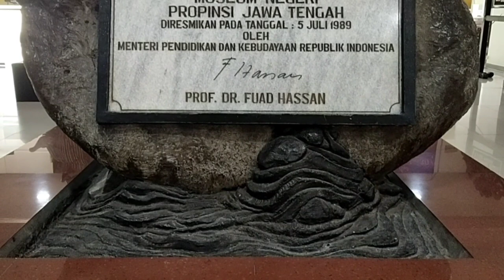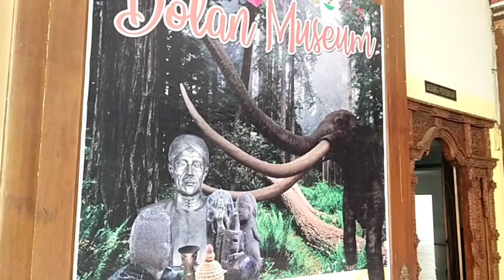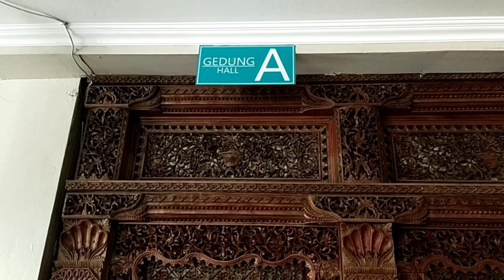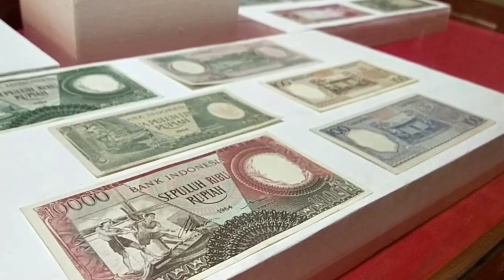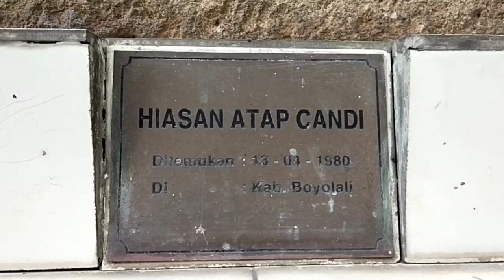Dolan Museum Ranggawarsita - VLM30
Ayo Dolan Museum Ranggawarsita - VLM30

Halo teman-teman... Kali ini saya nge-vlog di museum Ranggawarsita. Asyiiik banget loooh...
Museum ini menyimpan hampir 60 ribu koleksi. Wuih... Banyak banget kan? Mau tahu apa saja koleksinya? Yuk simak video ini sampai selesai...